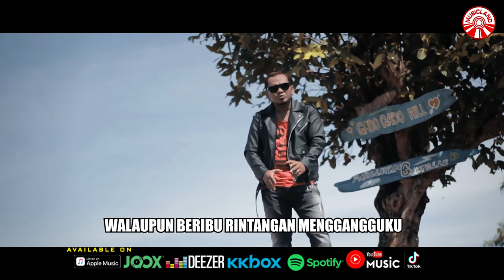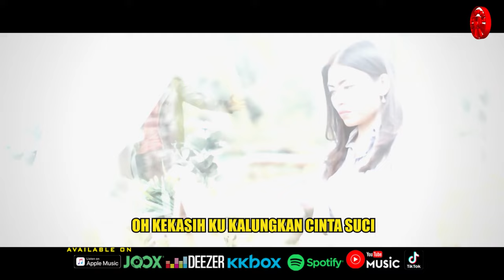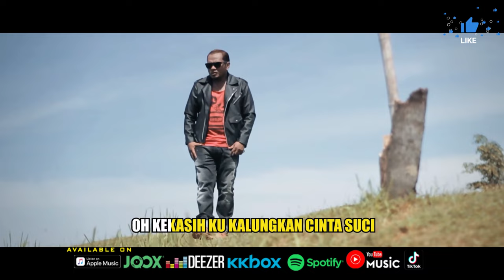Taufiq Sondang - Cinta Berkalung Setia [Official Music Video HD]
CINTA  BERKALUNG SETIA

Adakah engkau setia
Seperti diriku ini
Yang slalu menyayangimu
Menerima kekuranganmu
Ku berjanji slalu setia padamu
Walaupun beribu rintangan menggangguku

Janganlah kau mendua
Matipun aku rela
Tuk pertahankan cinta mengarungi samudera
Janganlah kau mendua
Matipun aku rela

Oh kekasih ku kalungkan cinta suci
Semoga abadi untuk selamanya

Adakah engkau setia
Seperti diriku ini
Yang slalu menyayangimu
Menerima kekuranganmu

Janganlah kau mendua
Matipun aku rela
Janganlah kau mendua
Matipun aku rela

Cinta Berkalung Setia (Taufiq Sondang)»»

Album : Taufiq Sondang - Cinta Berkalung Setia